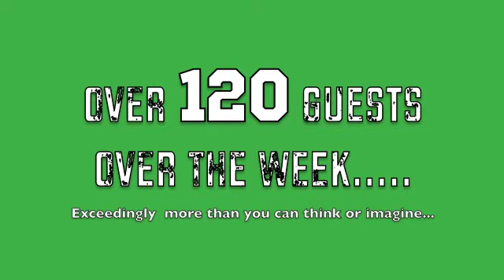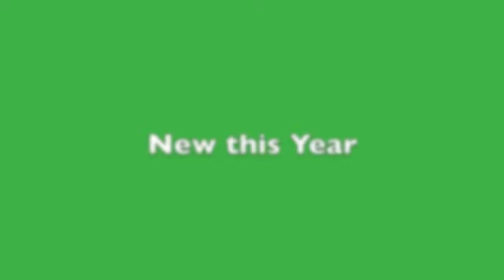Connect Live - Rock and River 2012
We had a fantastic time last year and I'm expecting even better this year ... We have some brand new events during the week as well as the favourites from last year. I look forward to seeing u if its your first visit or you're a season pro ! Rhiannon (event organiser)